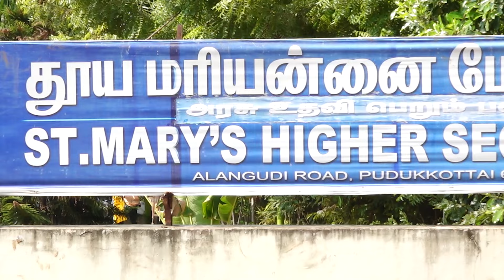ஆண்டுவிழா 2024-2025 ஆயர் வருகை ST MARY'S HR SEC SCHOOL PUDUKKOTTAI ANNUAL DAY/BISHOP T.SAHAYARAJ